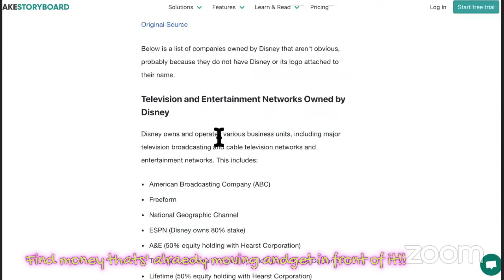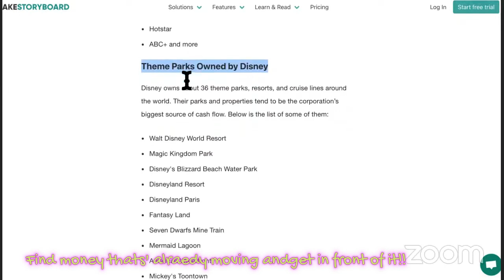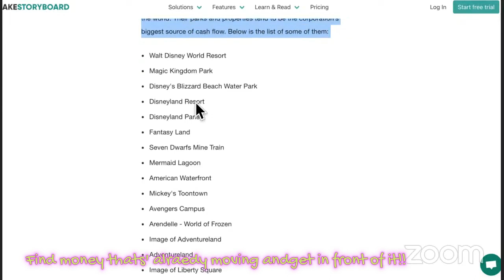Find money that's moving and get in front of it!!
CHATGPT Can Help Make Money Online IF YOU DO THIS!

To See Full LIVE- NOW STARTING! Passive Income Assets MONETIZED LIKE THIS! (BOOTCAMP LAUNCHED!)